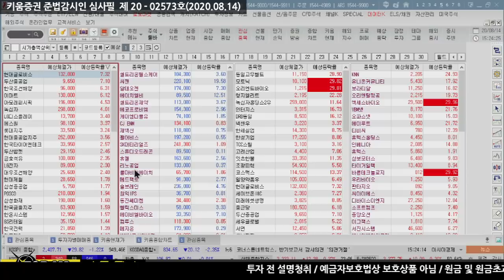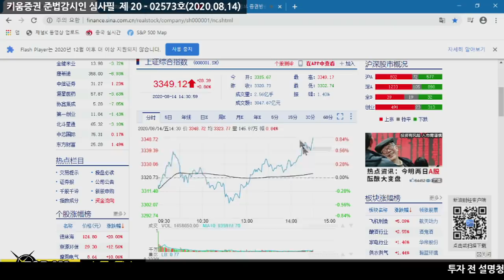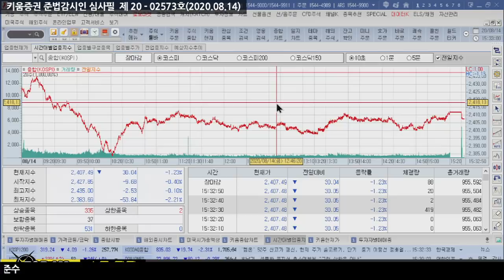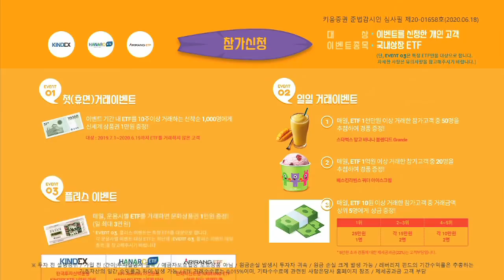코스피 한때 2.2% 급락, 1%대로 낙폭 축소한 이유? (마감시황.주식투자/20.08.14)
수급 쏠림 심화

「구독」과 「좋아요」 눌러주세요~